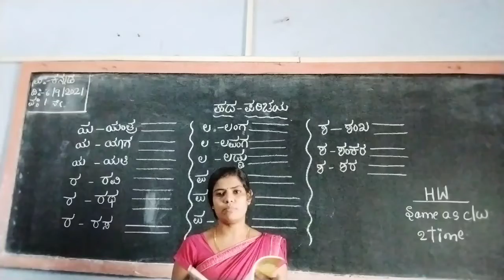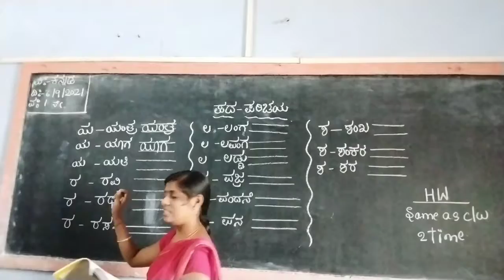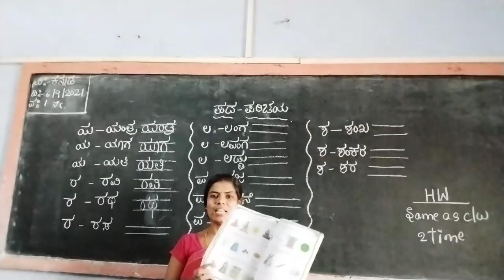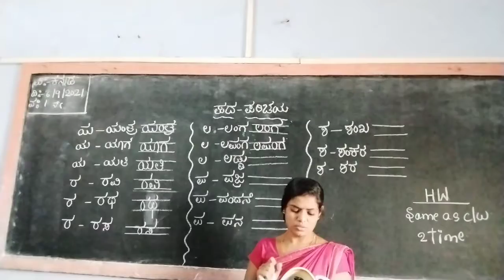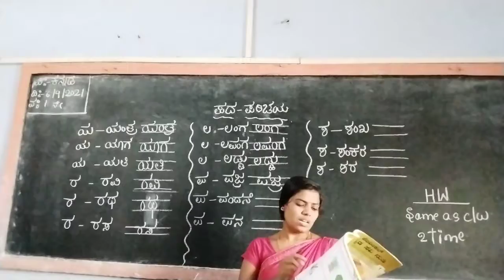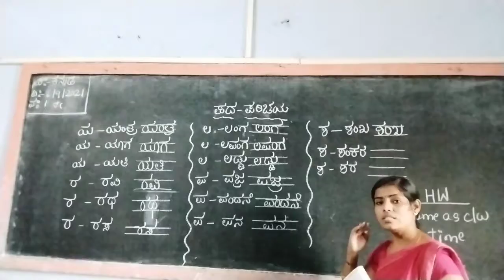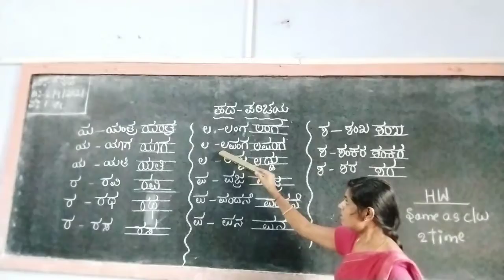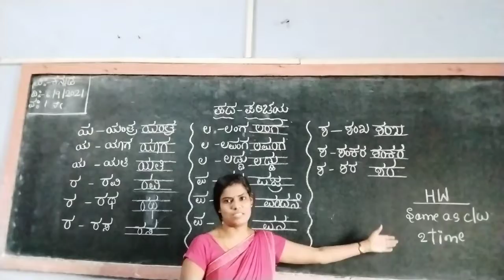೧ ನೇ ತರಗತಿ- ಪದ ಪರಿಚಯ